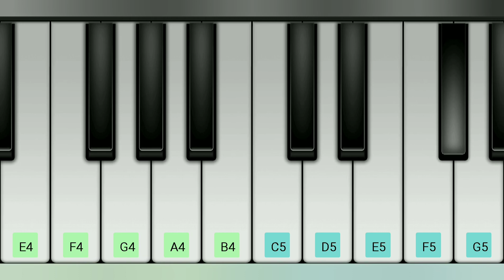mahabharat song piano tune-mahabharat piano notes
mahabharat song piano tune-mahabharat title song piano notes

Notes:

B4  A#4   C#5   B4  D5  C#5  B#4
B4  A#4   C#5   D5  E5   D5   C#5
D5  D5  B4  C#5  C#5  A#4  B4  B4  G4  A#4
C#5  B4  C#5  B4  C#5  B4  A#4 B4  C#5
C#5  C#5  D5, C#5 C#5  B4, D5  D5  E5, D5 D5  C#5, E5  E5  F#5, G5  F#5
B4  B4  C#5, D5  E5  D5  C#5
E5  E5  F#5,E5  E5 D#5, E5 E5 F#5, E5 E5 D5
D5  D5  E5  D5,B4  C#5  B4  C#5  B4 B4

B4  F#5  E5  G5, B4  G5  F#5  F#5

Note:The images in the video belongs to respected owner